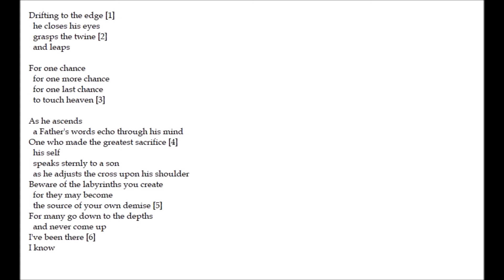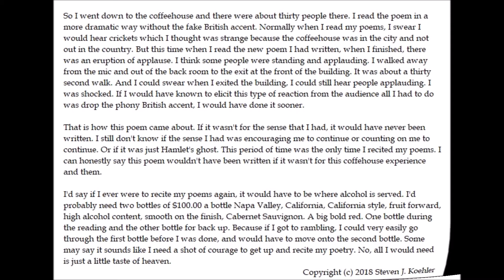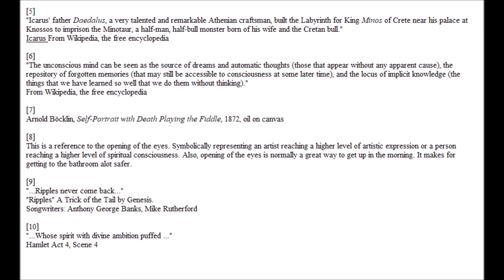Poem - A Hero's Journey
1. Poem - A Hero's Journey
2. Commentary
3. End Notes

There is a lot here, so I'd don't know if anyone would bother.
I recited this poem in Spring of 1996 in a coffeehouse. Other
than some people hearing it there, I don't think anyone has ever
read it since I've never shown it to anyone. Since 1996 I've
always wanted to add the end notes to it. I've finally got around
to doing that in the past couple of weeks. I then decided to post it.
But I thought if I were to post it, I should add some commentary.
So I did and that's about it.

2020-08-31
I had gone through some old documentation and discovered I had dated this poem. It was
March 9, 1996. That must have been the Saturday I read the poem at the coffeehouse. I had wrote the poem that previous week.
I had a habit of keeping copies of everything. Probably a habit from working with criminals and detainees for years; recording the dates and times of events. In the late eighties, I would usually send myself three copies of everything through the US mail. That way, I'd have a copy and a post mark. A poor man's copyright, I think they call it. But I'm not going to unseal letters that are 32 years old just to get an exact date.